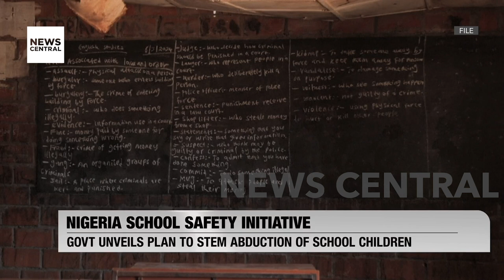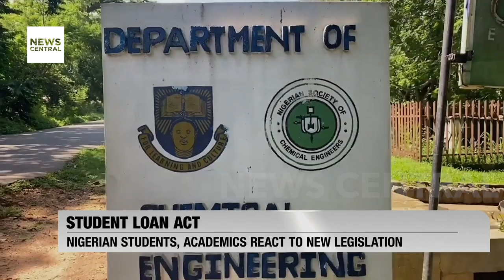Alleged Tax Evasion: Binance Regional Manager Escapes Nigeria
The Office of the National Security Adviser (ONSA) has confirmed the escape of Nadeem Anjarwalla, the Binance regional manager for Africa, amidst allegations of tax evasion. According to Zakari Mijinyawa, head of strategic communication at ONSA, preliminary investigations suggest that Anjarwalla fled Nigeria using a smuggled passport. This revelation comes after reports surfaced stating that Anjarwalla escaped from an Abuja guesthouse, where he and his colleague were detained on March 22.

Anjarwalla's purported escape occurred while guards on duty escorted him to a nearby mosque for prayers during the ongoing Ramadan fast. Despite being detained, Anjarwalla managed to evade authorities and reportedly flew out of Abuja using a Middle Eastern airliner. The circumstances surrounding his departure, particularly how he boarded an international flight without his British passport, remain shrouded in mystery.

Host: Dashen Hussaina Usman